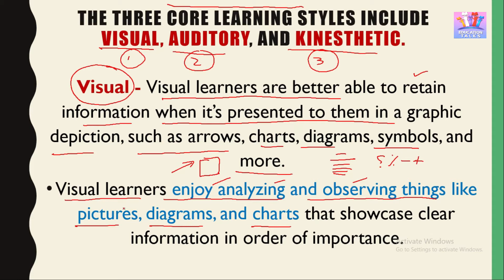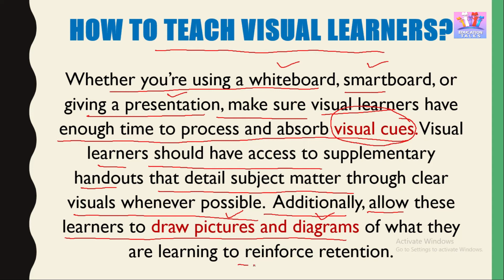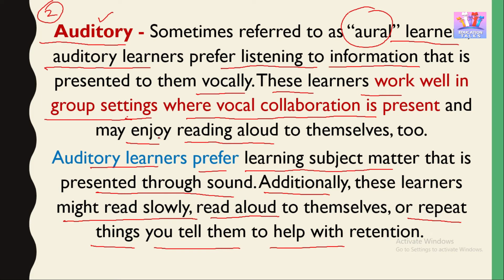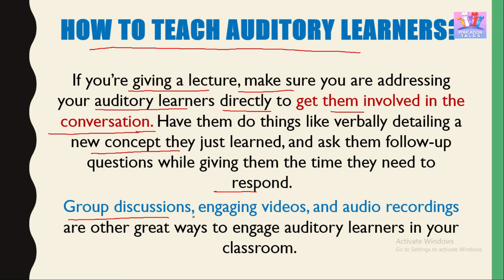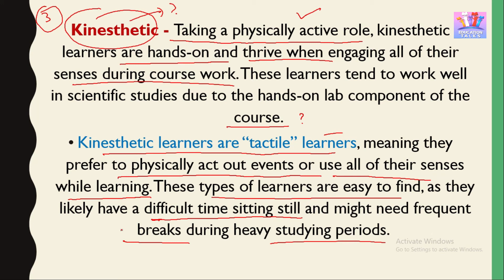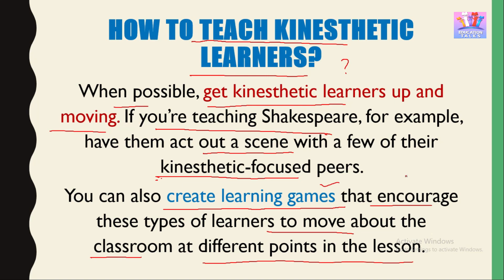Learning Styles | Differences in Learning and Thinking Styles | Education Talks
Every student has a strategy they use to remember information more efficiently while studying. Some of them take notes; some make diagrams; some prefer to listen to lectures, etc. Since no learning style fits all students, scientists have conducted research in order to understand the way students learn new information best. In this video, I have explained the different types of learning styles they have distinguished.